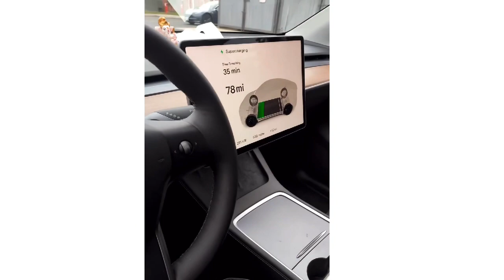|Tesla Super Charging Station|